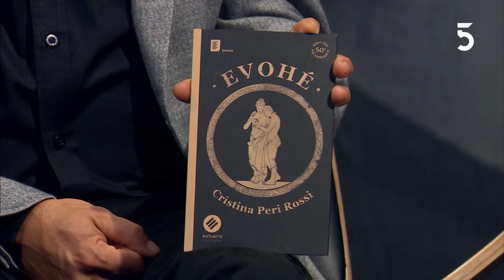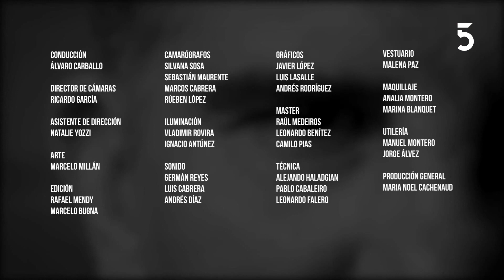Historias Propias - Jimena Márquez